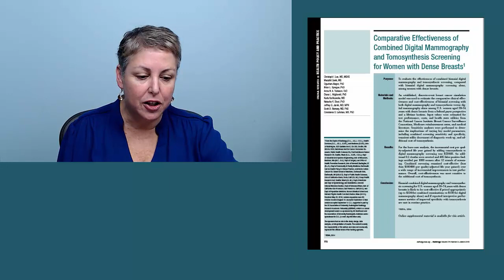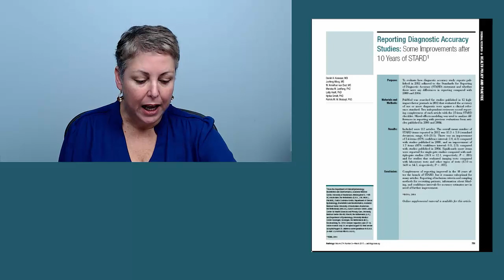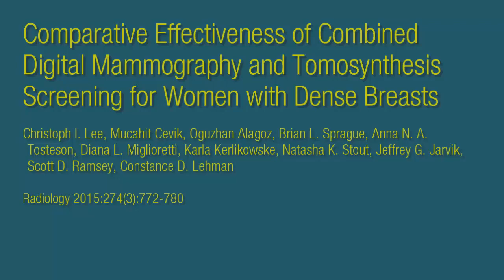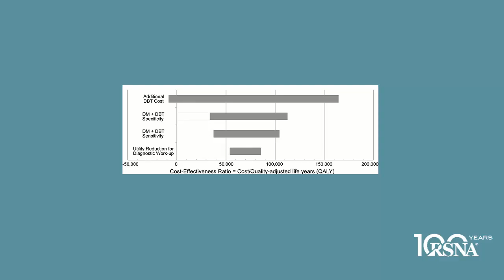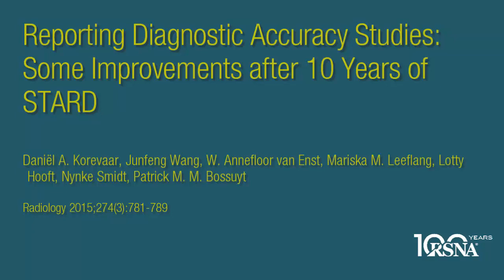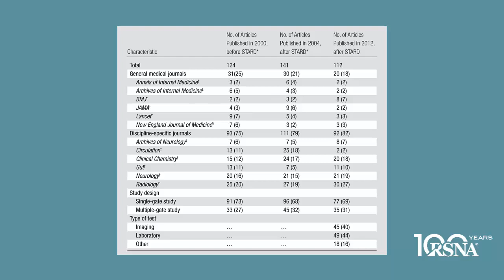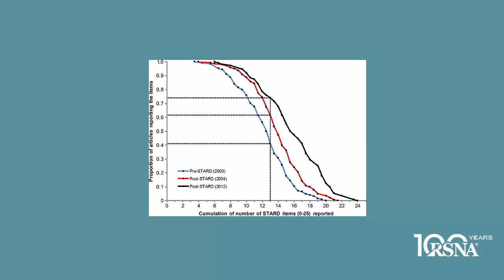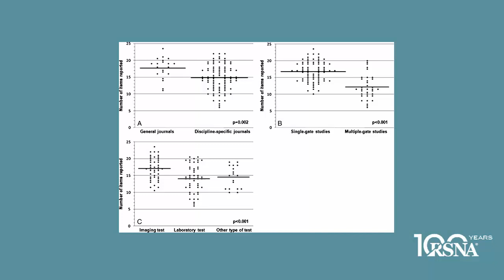March 2015 Radiology Podcast (2 Discussions)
00:00-02:06: Introduction by Deborah Levine, MD, Senior Deputy Editor of Radiology

02:07-14:50: Deborah Levine, MD, Senior Deputy Editor of Radiology, and Christoph I. Lee, MD, MSHS, discuss the article Comparative Effectiveness of Combined Digital Mammography and Tomosynthesis Screening for Women with Dense Breasts. Read the article:

14:51-37:15: Deborah Levine, MD, Senior Deputy Editor of Radiology, and Daniël A. Korevaar, MD, discuss the article Reporting Diagnostic Accuracy Studies: Some Improvements after 10 Years of STARD.  Read the article: